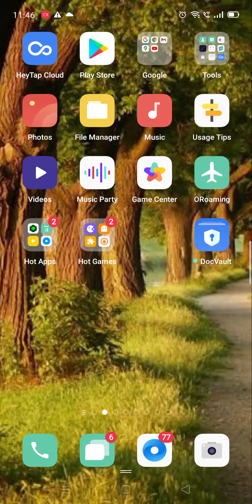Mario starcatcher bros 9